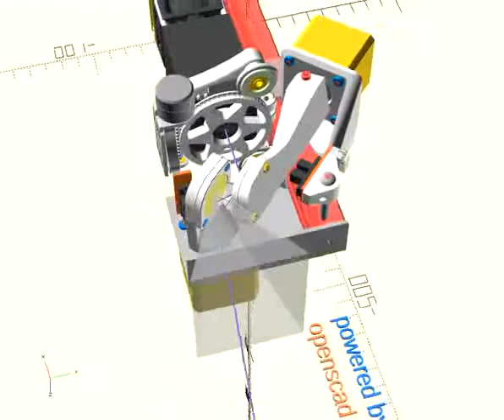Animation Laser XY-Spiegel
Jeder der großen Motoren (Nema16) macht plus-minus 10 Vollschritte. Das ergibt einen Schwenkbereich von 36°

Der kleine Motor zum Verstellen der Linse macht 20 Schritte pro Umdrehung. Die Untersetzung des Schneckengetriebes ist 1:60